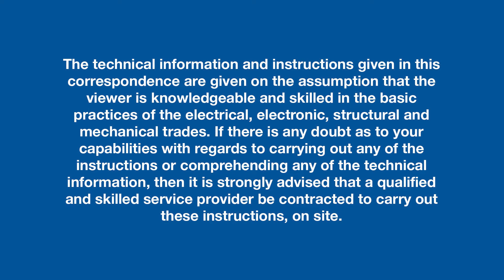Nice E Pad O2 Active: Changing the Installer Code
A Nice video taking you through the steps of changing the installer's code on your favorite wireless keypad.